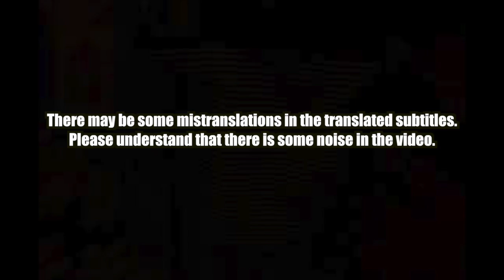🇳🇵🇰🇷🔥Korean Hiphop Junkie react to VTEN - Galli Sadak Freeverse and Freestyle (ENG SUB)